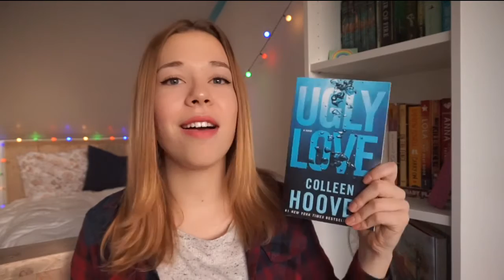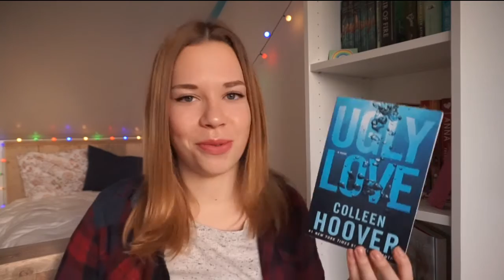January Wrap-Up & February TBR || 2016